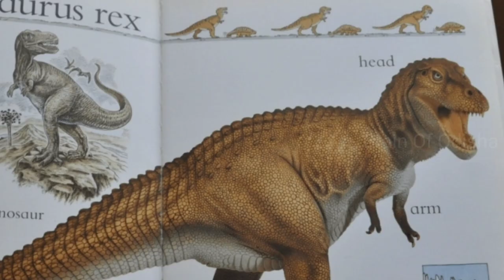The End of Dinosaurs ! || How Did Dinosaurs End ? || Dinosaurs Kipari Samapta Hela ||(Part-2)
ଡାଇନୋସର  ବଂଶ ବିନାଶର ସେହି ଶେଷ ମୁହର୍ତ୍ତ ।
ଡାଇନୋସର ଗୁଡ଼ିକ ହେଉଛନ୍ତି ଡାଇନୋସୋରିଆ Cladeର ଏକ ବିବିଧ ପ୍ରାଣୀ ପ୍ରଜାତି ଅଟେ । ସେମାନେ ପ୍ରଥମେ ଟ୍ରାଇଆସିକ (Triassic) ଯୁଗରେ ଦେଖାଯାଉଥିଲେ , ପାଖାପାଖି ୨୩୦ ନିୟୁତ ବର୍ଷ ପୂର୍ବେ । ଜୁରାସିକ ଯୁଗର ଆରମ୍ଭରୁ (୨୦୦ ନିୟୁତ ବର୍ଷ ପୂର୍ବେ), କ୍ରେଟାସିଅସ ଯୁଗର ଶେଷ ପର୍ଯ୍ୟନ୍ତ (୬୫.୫ ନିୟୁତ ବର୍ଷ ପୂର୍ବେ) ସେମାନେ ସବୁଠାରୁ ପ୍ରଭାବଶାଳି ସ୍ଥଳଚର ଥିଲେ । Cretaceous-Paleogene extinction event ଯୋଗୁଁ ମେସୋଜୋଇକ ଯୁଗର ଶେଷ ବେଳକୁ ଅଧିକାଂଶ ଅଧିକାଂଶ ଡାଇନୋସର ପ୍ରଜାତି ବିଲୁପ୍ତ ହୋଇସାରିଥିଲେ । ଜୀବାଶ୍ମ ରେକଡ଼ ଅନୁଧ୍ୟାନରୁ ଜଣାଯାଏ ଯେ, ପକ୍ଷୀମାନଙ୍କର ଉଦ୍ଭବ ଜୁରାସିକ ଯୁଗରେ ଥେରୋପୋଡ଼ (theropod) ଡାଇନୋସରମାନଙ୍କ ଠାରୁ ହୋଇଥିଲା ଏବଂ ଆଧୁନିକ ଶ୍ରେଣୀବଭାଗ ବ୍ୟବସ୍ଥାରେ ସେମାନଙ୍କୁ ଡାଇନୋସରମାନଙ୍କ ଏକ ଉପ-ବିଭାଗର ମାନ୍ୟତା ଦିଆଯାଇଥାଏ ।[୧][୨] କିଛି ପକ୍ଷୀ ୬୫ ନିୟୁତ ବର୍ଷ ପୂର୍ବେ ହୋଇଥିବା ଏହି ବିଲୁପ୍ତ ପ୍ରକ୍ରିୟାରୁ ବର୍ତ୍ତି ଯାଇଥିଲେ ଓ ସେମାନଙ୍କ ବଂଶଧରମାନେ ଡାଇନୋସରଙ୍କ ପିଢୀକୁ ଆଜି ପର୍ଯ୍ୟନ୍ତ ନେଇ ଆସିଛନ୍ତି ।
ଯଦିଓ ଡାଇନୋସର ଶବ୍ଦର ଅର୍ଥ "ଭୟଙ୍କର ଝିଟିପିଟି" (terrible lizard) , ପ୍ରକୃତରେ ଏହା ଏକ ଝିଟିପିଟି ପ୍ରଜାତିର ଜୀବ ନୁହେଁ । ଏମାନେ ସରୀସୃପମାନଙ୍କର ଅନ୍ୟ ଏକ ପ୍ରଜାତି ଅଟନ୍ତି ।

Episode's Credits:
Voice & Edited by :- Prativa Kar
Cretive Inputs :- Chiranjib
Research & Written by:-Abhijit Patra

Video Credit - BBC, BBC Earth, BBC Studios, Discovery Science